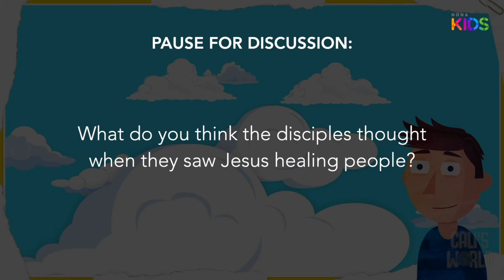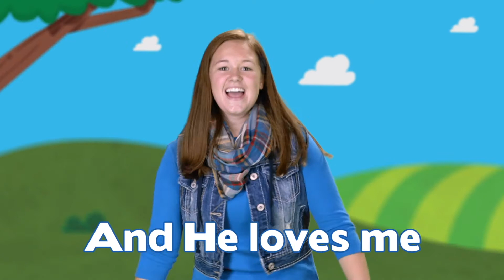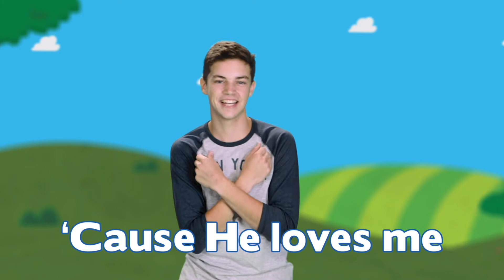NonaKids Church at Home | Preschool | 2.7.21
Hey families!
This month,  through sports-themed content, your kids will be learning what difference Jesus can make in your life.  Our team has created engaging video content and at-home resources to help you and your family connect with each other and grow in your walk with Jesus. We are praying for you and hope we get to see you soon!

MB01QTMSPCANONY